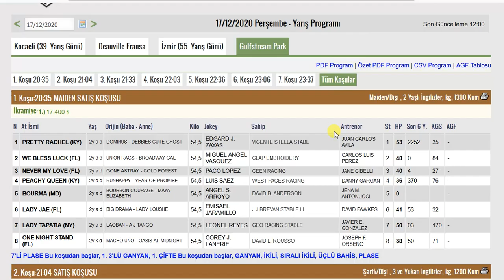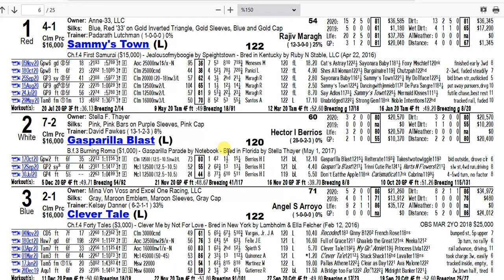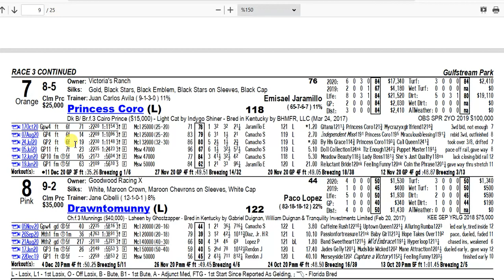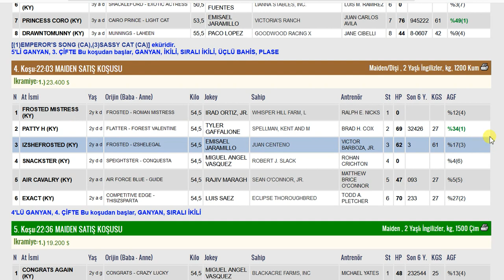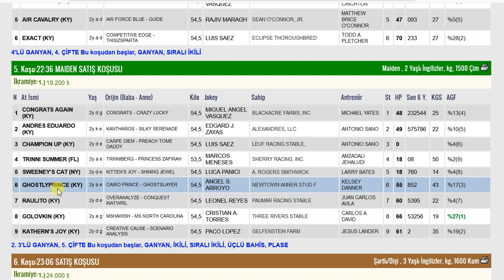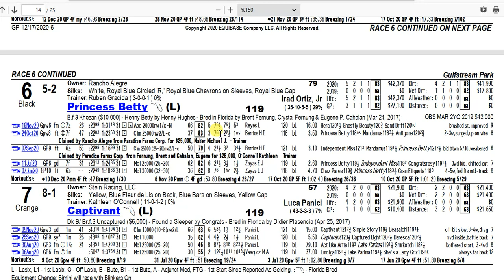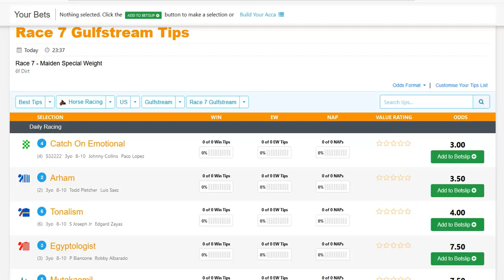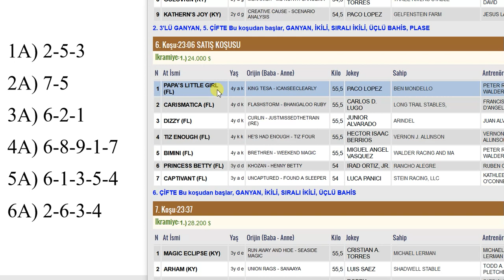17 ARALIK 2020 GULFSTREAM PARK 6’LI GANYAN TAHMİNİ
17 ARALIK 2020 GULFSTREAM PARK 6’LI GANYAN TAHMİNİ
17 ARALIK 2020 GULFSTREAM PARK 6’LI GANYAN TAHMİNİ
17 ARALIK 2020 GULFSTREAM PARK 6’LI GANYAN TAHMİNİ
Yabancı, at, yarışı, tahminleri,
17 ARALIK 2020 GULFSTREAM PARK at yarışı tahminleri,
17 ARALIK 2020 PERŞEMBE GULFSTREAM PARK
altılı ganyan tahminleri, tjk
17 ARALIK 2020 GULFSTREAM PARK at yarışı yorumları,
17 ARALIK 2020 abd altılı ganyan yorumları,
17 ARALIK 2020 GULFSTREAM PARK altılı tahminleri,
17 ARALIK 2020 PERŞEMBE yabancı akşam at yarışı tahminleri,
17 ARALIK 2020 PERŞEMBE GULFSTREAM PARK altılı ganyan yorumları,
bugünGULFSTREAM PARK
GULFSTREAM PARK
bugünGULFSTREAM PARK